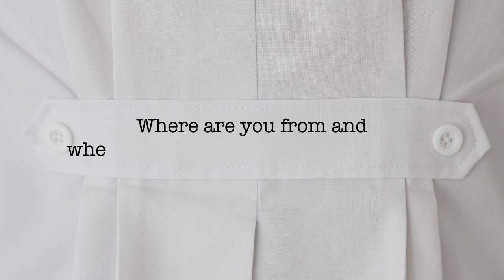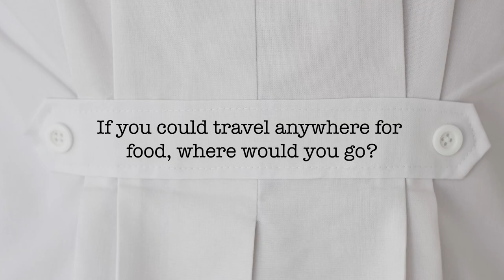Behind the White Coat - Hospitalist Dr. Shelby Jones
🥼 Meet Dr. Shelby Jones, one of Archbold’s newest Hospitalists, who grew up in Thomasville.

She attended Thomas County Central High School, the University of Georgia, and the Florida State University College of Medicine.

Watch our latest Behind the White Coat video to learn more about what inspired her to become a doctor and what she loves to do in her free time. ✈️🐈